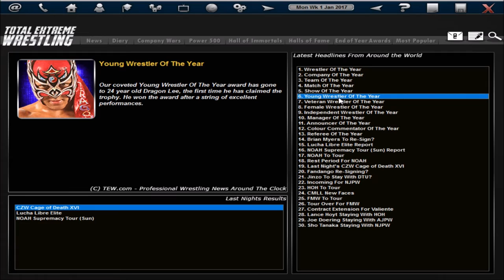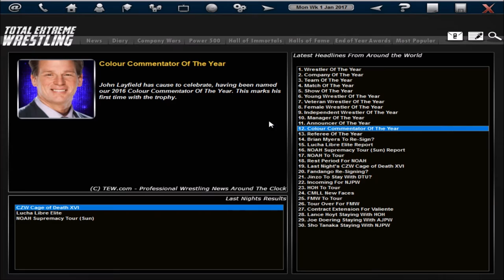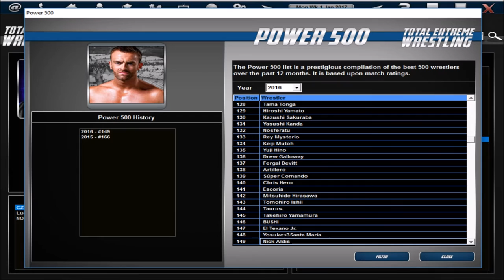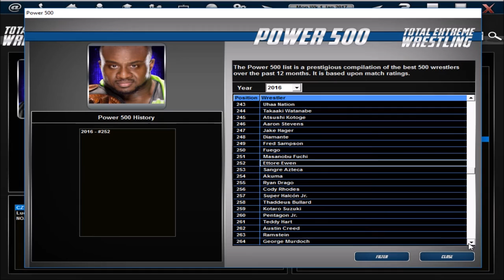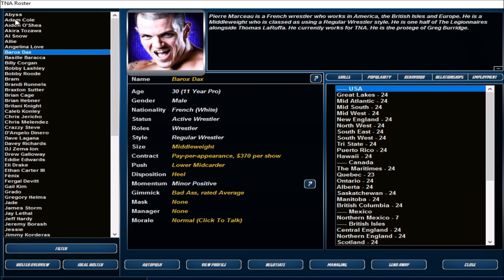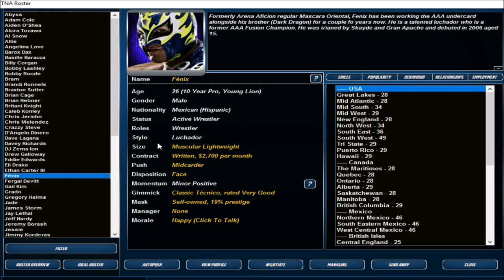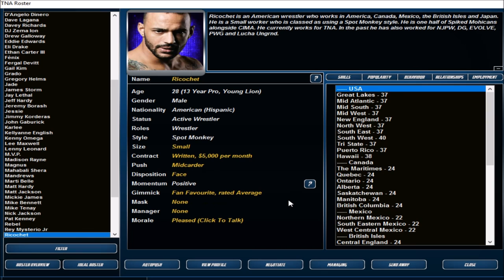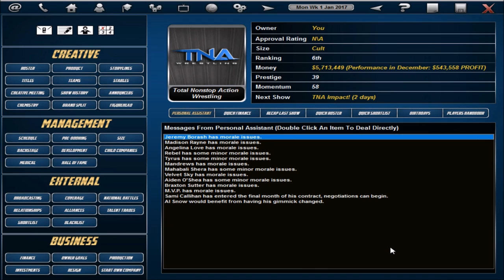TEW2016: TNA Making an Impact Episode 47 - The 2016 awards!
Also, what would you like the TNA Development system to be called, Suggestions please!